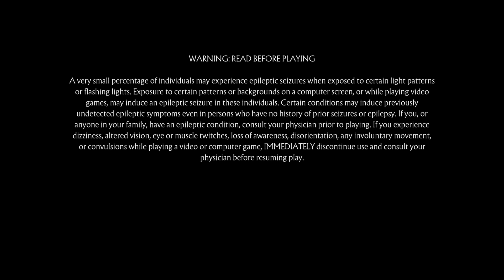Twitch MoltresMagicYoutube Brandon James joham Instagram MoltresMagic1738 tiktok MoltresMagic1738 Tw